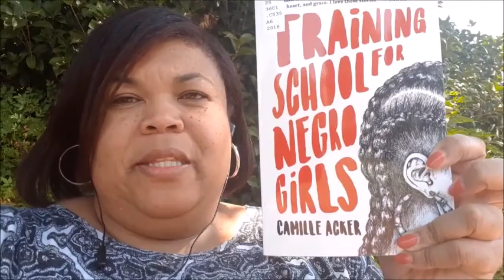August 2019 Reading Wrap Up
A little late posting my August wrap up! But wanted to share any way.

I forgot to film a clip on A Princess in Theory by Alyssa Cole.  Excellent read and fast moving read.  Loved it!

Warning:  I am still learning to use my phone to record clips.  I am a work in progress!

Books mentioned in video:
Better Late Than Never by Kimberla Lawson Roby
Training School for Negro Girls by Camille Acker
Atlanta Underground: History from Below by Jeffrey Morrison (publication date: December 1st 2019)

Authors mentioned:
Dani Shapiro

Podcasts mentioned:
The Stacks
Family Secrets